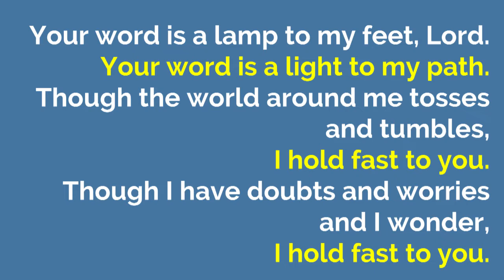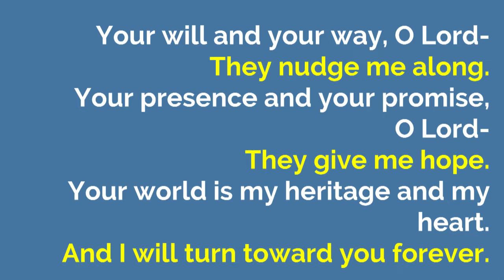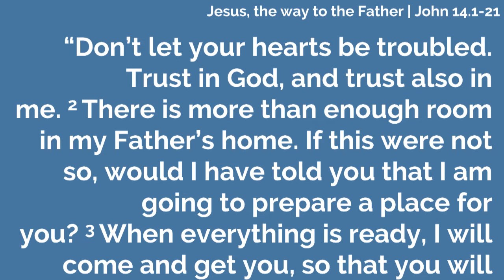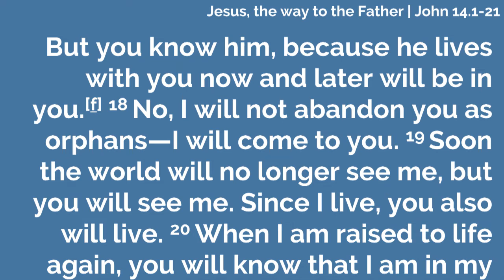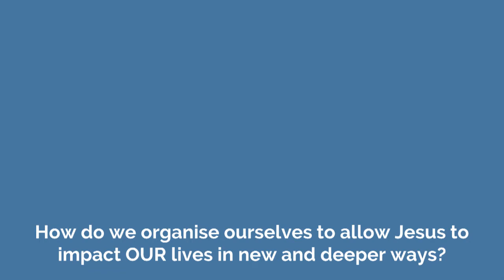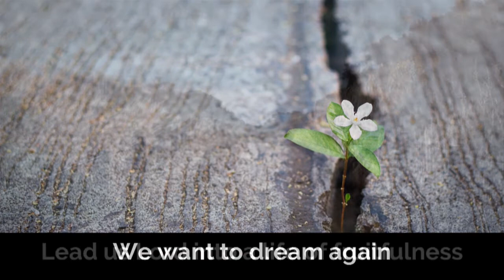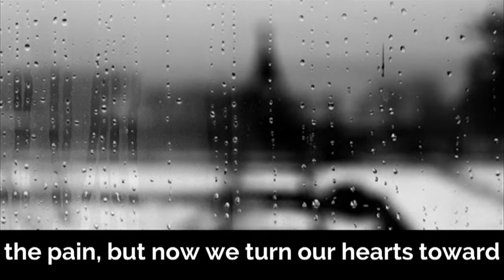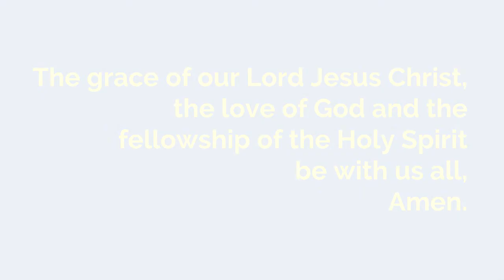Acts 29. where IS the Church?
Latest news, catch up, prayers and reflections from The Hub, Beeding.